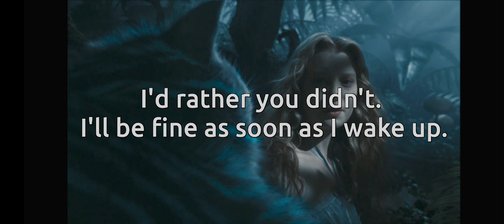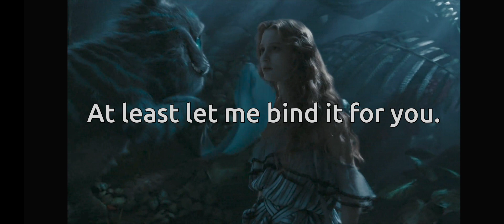Alice in Wonderland(2010)-AOS_V3b (EN) : All & Only Subtitles + Quotes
Alice in Wonderland(2010 film) (All & Only Subtitles) (video part 3b with EN subtitles)